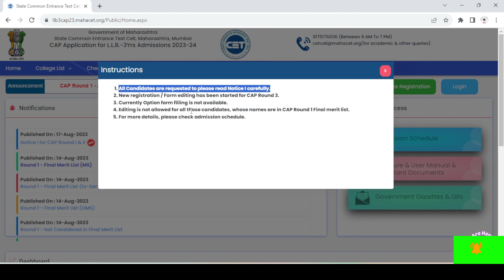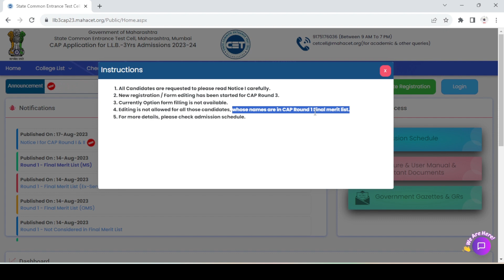llb 3 year cap round 3 new registration update | llb 3 years admission 2023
llb 3 years 2023,
llb 3 year cap registration 2023,
law admission 2023,
mh cet llb 3 year cap registration process,
llb 3 years cap round 2023,
llb cet admission 2023,
llb 3 year cap round 3 new update,

llb 3 year admission betterment or freeze | llb 3 year cap round 2023 | llb 3 year admission 2023 | new update |

MH LAW CET 3 (yrs) 2023 | Step By Step Application Form Filling | Cap Round Registration Started |